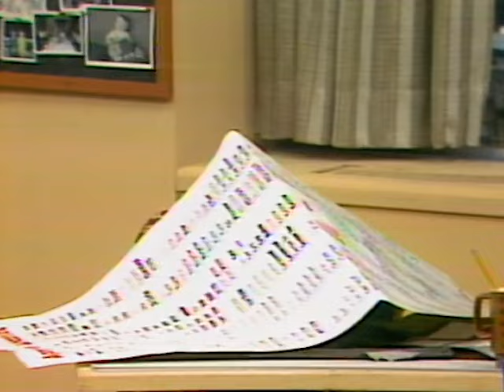ON OUR OWN - Ep. 3 "Goodbye Jim, Hello Father" (1977) Bess Armstrong, Lynnie Greene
Co-Starring Gretchen Wyler, Dixie Carter, Dan Resin, John Christopher Jones.
Maria falls for a tall, handsome man and interprets his distant attitude as a sign that he really cares. Then suddenly, a surprise gift puts everything into a different light. Guest Star Dawson Mays.